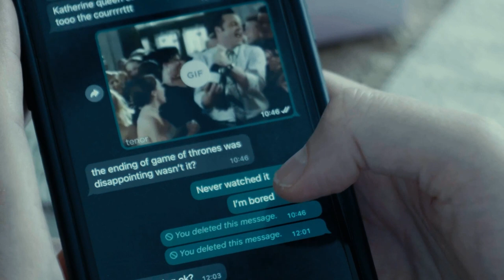Screen reel.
Clips taken from the following;
The Glass directed by Peter Tanios
Ophelia directed by Charvi Rammohan
Audition directed by Andrew Smith